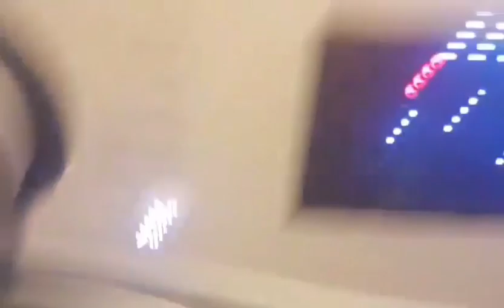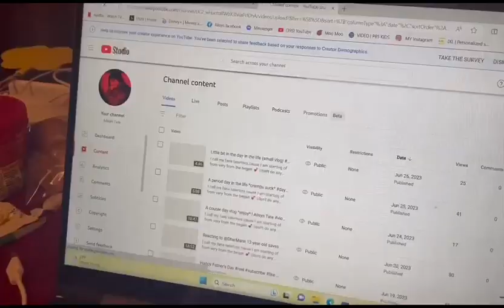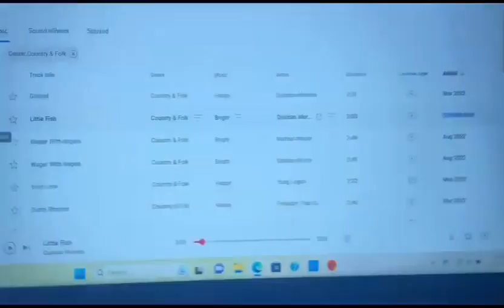Chill at home vlog | Alisyn Tate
I call my fans tatertots cause I am starting of from  very  from the began 💕 (don't do any dirty comments they will be deleted)

ꨄꨄꨄꨄ𝕊𝕠𝕔𝕚𝕒𝕝 𝕄𝕖𝕕𝕚𝕒ꨄꨄꨄꨄꨄ